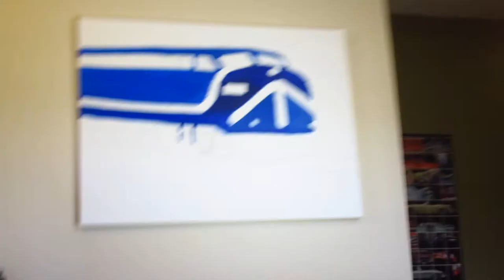PART 1 - MONTREAL CTCUM F UNIT LOCOMOTIVE PAINTING PROJECT 7-4-20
BY YOURS TRULY, ELTON McFALL A VISUALLY IMPAIRED ARTIST.